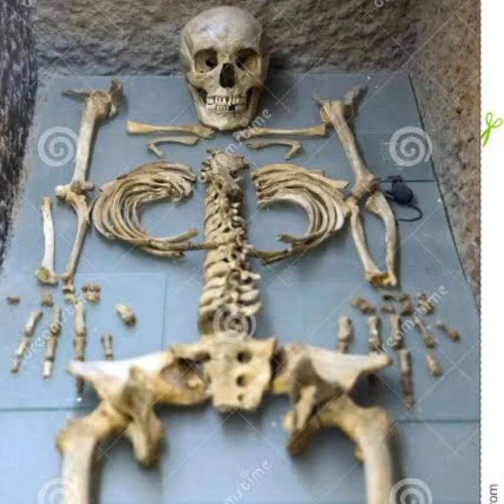20 November 2022اللہ ہمین ہم سب کو کب کے عجب سے بچائے